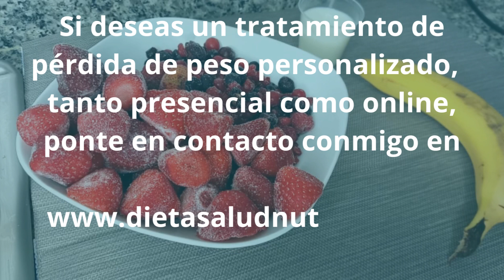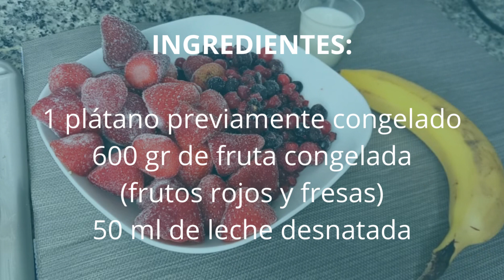RECETAS PARA PERDER PESO: Helado de frutos rojos y plátano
🍓🍌 ¡Recetón para perder peso! 🌈💪

Prepara un delicioso helado de frutos rojos y plátano sin sentirte culpable. 😋✨ Este postre es hipocalórico y muy saludable. 🍧🌱

Si quieres recibir recetas tan divertidas como esta para adelgazar de forma saludable, ¡no dudes en contactarme! 😊💪 Visita mi página web o escríbeme por WhatsApp al 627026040. 📲💻 Juntos lograremos tus objetivos de pérdida de peso.